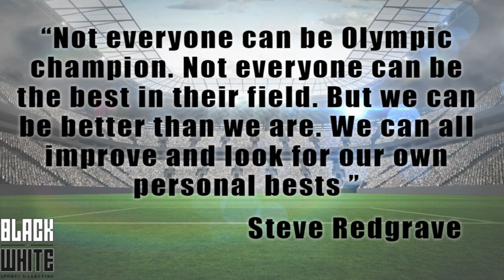SPORT SA DAILY DIARY 97: Shaun Keeling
Sport SA Daily Diary chats to Olympic silver medalist, South African Rower, Shaun Keeling.